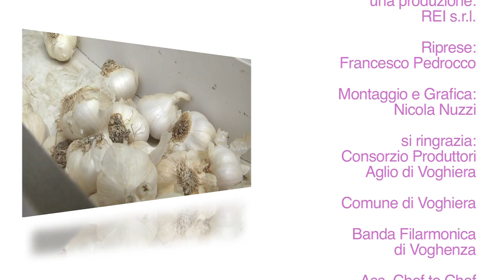Aglio di Voghiera D.O.P.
Il sapore di una storia